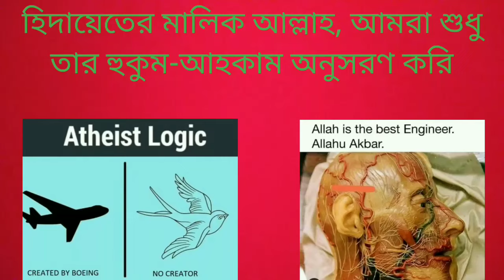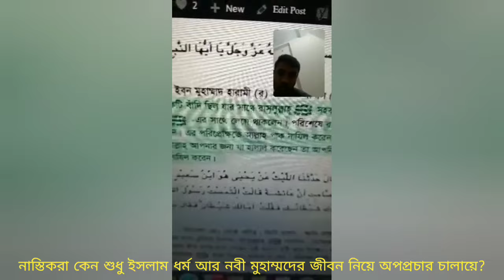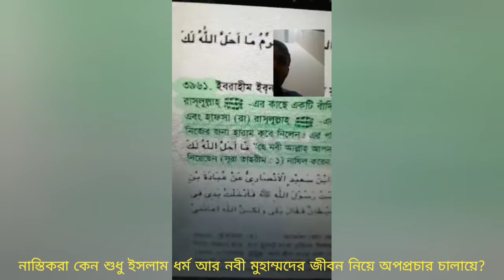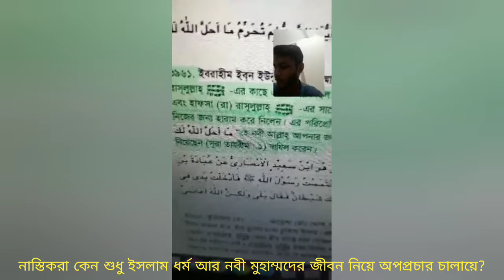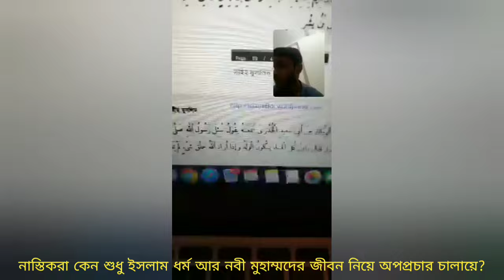নাস্তিকরা কেন শুধু ইসলামকে নিয়ে এবং হযরত মুহাম্মদের ব্যক্তিগত জীবন নিয়ে মিথ্যাচার করতে থাকে?